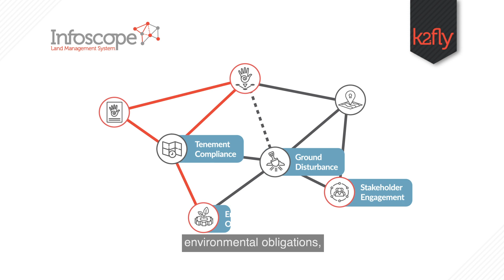ICMM Update on its Member's Commitments to Sustainability and Transparency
Tom Butler, Chief Executive Officer of ICMM presented ICMM Update on its Member's Commitments to Sustainability and Transparency at the 2020 International Mining and Resources Conference (IMARC) Online.

IMARC returns to Melbourne from 25-27 October 2021.

About IMARC
The International Mining and Resources Conference (IMARC) is where global mining leaders connect with technology, finance and the future. As Australia’s largest mining event, it brings together more than 7000 decision makers, mining leaders, policy makers, investors, commodity buyers, technical experts, innovators and educators from over 100 countries for four days of learning, deal-making and unparalleled networking.